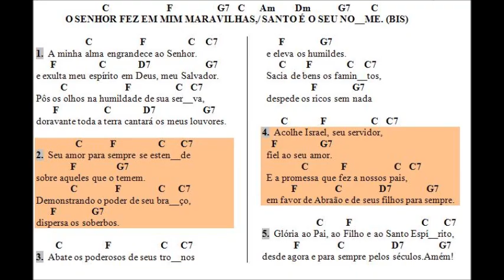O SENHOR FEZ EM MIM MARAVILHAS (Magnificat)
Para CIFRAS/Partitura/Letra, acesse o link abaixo e, em seguida, clique na Apostila do 39º Curso de Canto Litúrgico (pág. 58)

CD/Apostila: 39º Curso de Canto Litúrgico (Ago-15)

*Esta música também estão nos Livretos:
- ENCONTROS COM A PALAVRA
- VIGÍLIA PELA VIDA
da Arquidiocese de Goiânia